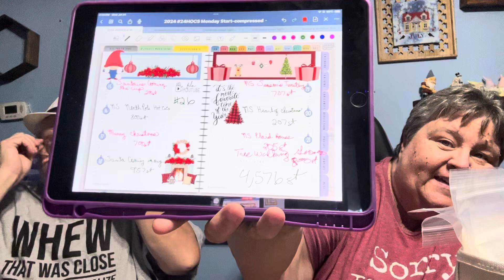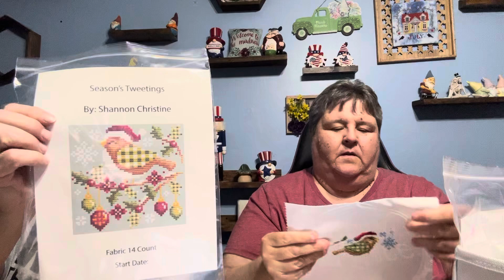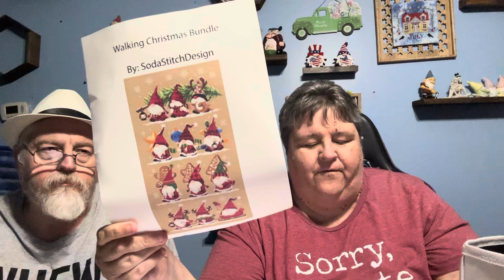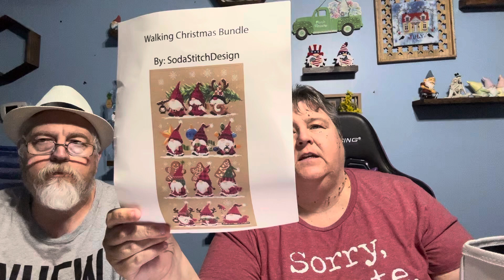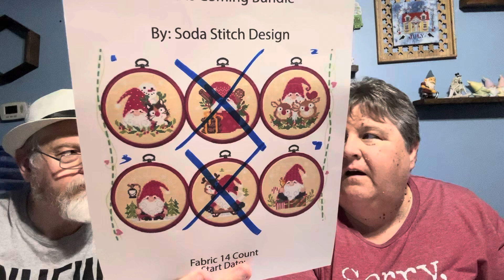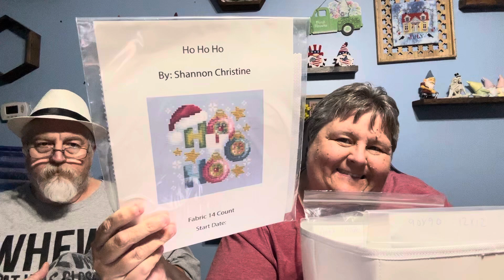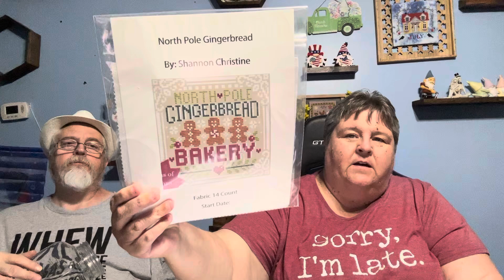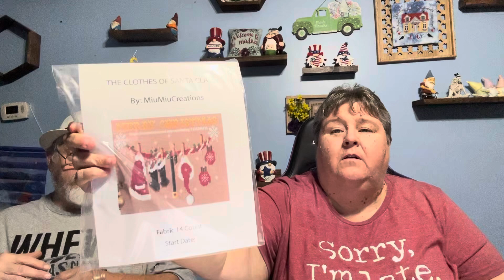Flosstube #27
🧵Flosstube
Welcome back to the madness
Time to see what I been doing the last couple of weeks. Did I make my goals??? 🤷‍♀️ I hope you enjoy what you see and came back next time to see what madness I been up to lately.

👀 📺 Flosstube I’ve been watching the last 2 weeks

Links to patterns
Cross stitch foxy

Sodastitch designs

Stitching Jules

Autumn land stitchery

Cute Gnome mega pack

Lighthouse with boat

Red Reaper

Pokémon home sweet home

High tide

Yearly SAL

Train stop

I Swear

Autumn Rules

Harry Potter 4patterns

At the railway

Hogwarts express

Santa rides

Party likes it 1776